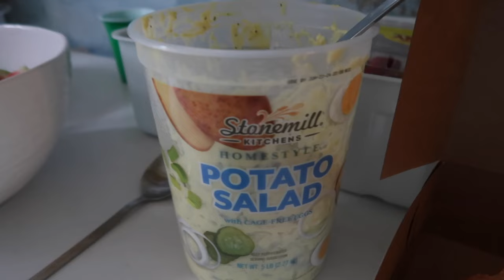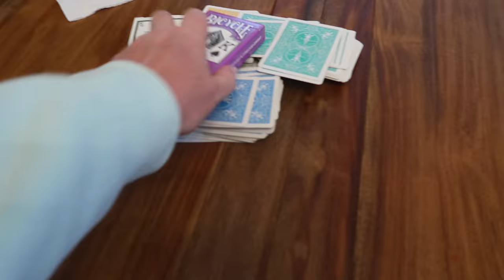ROADTRIP WITH THE GIRLS...THEN THEY ALL LEFT US! | MEMORIAL DAY WEEKEND GETAWAY | ROSLYN, WA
AMAZON FAVORITES:

TRAVEL BACKPACK & Cubes:

Travel Compressions Bags:

LUG TRAVEL BAG:

MICROFIBER BEACH (TRAVEL) TOWELS:

GoPro HERO9 BLACK CAMERA:

Canon PowerShot G7X Mark II Digital Camera:

Monitor Stand Riser Desk Organizer:

Bookshelf for Desktop Storage:

ART MARKER SET:

CURRENT PHONE CASE:

FETCH APP -2000 BONUS points w/ REFFERAL CODE:
5KKJA